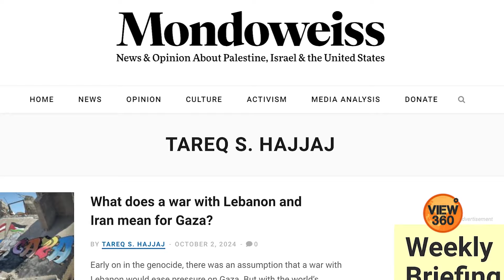How journalists have spent year covering Israel-Hamas war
"جب بھی اسرائیلی ڈرونز اور جنگی طیاروں کے نیچے سے گزر رہا ہوتا تھا یہی محسوس کرتا تھا کہ وہ کبھی بھی مجھ پر بمباری کر سکتے ہیں۔" یہ کہنا تھا طارق حجاج کا جو غزہ جنگ کی کوریج کر رہے تھے۔ جنگ کی رپورٹنگ کرنے والے صحافیوں کے لیے یہ سال کیسا رہا؟ جانیے فائزہ بخاری کی اس رپورٹ میں۔